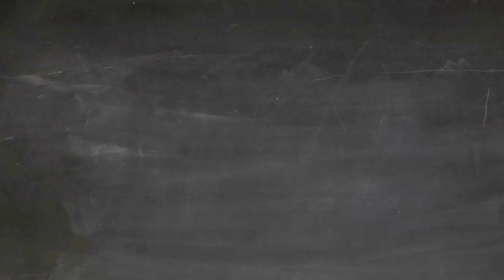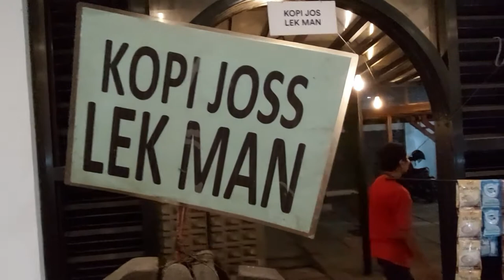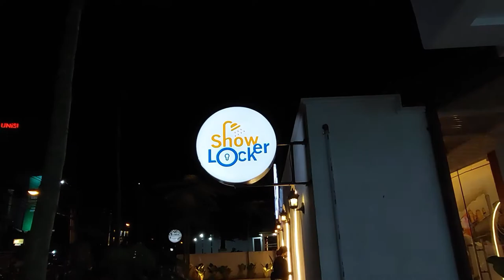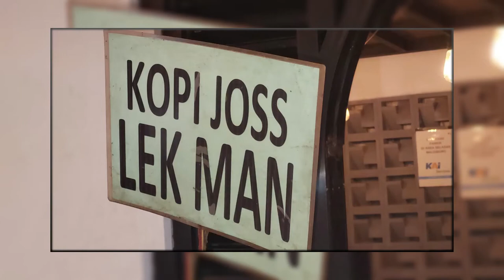TRAVEL | WISATA MALAM MALIOBORO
Halo, kali ini gw akan share pengalaman wisata malam di Malioboro yang terkenal. Seru banget mulai dari makan di angkringan, ngerasain kopi joss, naik becak, dan naik delman. Gw di Jogja dalam rangka tugas kantor tapi gw bawa keluarga gw.

Yuk deh di cek keseruan jalan malam-malam di area Maliioboro Jogja